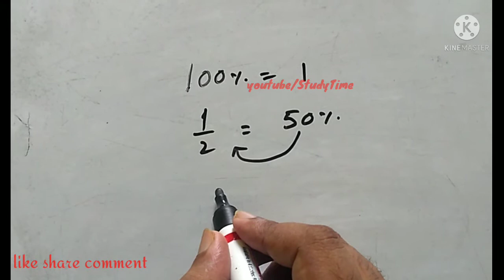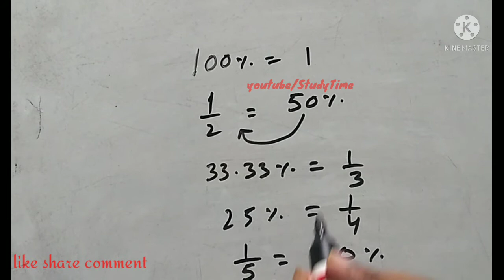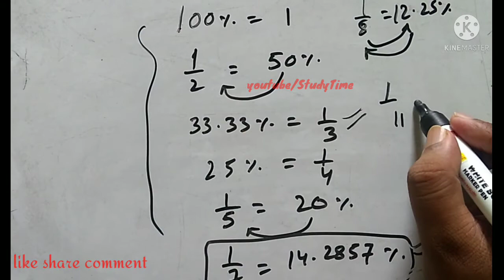Percentage basic || Introduction of percentage || For all competitive exam || StudyTime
percentage by gagan pratap,
percentage kaise nikalte hain,
percentage by rahul sir,
percentage by arun sir,
percentage by abhinay sharma,
percentage aptitude,
percentage and its application class 7,
percentage arun sir,
percentage and its application class 8,
percentage airforce y group,
percentage aditya sir,
percentage abhinay maths,
percentage amar sir,
a percentage of the love you given me,
a percentage of the love you gave me funimate,
a percentage of a number in excel,
a single percentage,
percentage by dear sir,
percentage by dhasu sir,
rbi grade b percentage,
b.ed percentage,
b fizz alcohol percentage,
b+ grade percentage,
b.ed percentage admission,
b.ed result percentage,
b.tech percentage,
percentage class,
percentage chapter,
percentage composition,
percentage cinema,
c grade percentage,
percentage dear sir,
percentage dhasu sir,
percentage discount,
percentage differential protection of transformer,
percentage dixit sir,
percentage differential relay,
percentage discount kaise nikale,
percentage dhasu sir part 1,
da percentage,
da percentage calculation,
da percentage from january 2020,
group d percentage,
group d percentage questions,
gabru da percentage,
railway group d percentage,
group d percentage math,
percentage exampur,
percentage error,
percentage error physics class 11,
percentage education adda,
percentage election based questions,
percentage ela cheyali,
percentage e1 coaching,
percentage error questions,
percentage shubham e classes,
e1 coaching percentage,
porcentagem e percentagem,
frações e porcentagens,
frequencia relativa e porcentagem,
frações decimais e porcentagens,
percentage for airforce y group,
percentage for banking exam,
percentage for competitive exams,
percentage for bank po,
percentage feel free to learn tamil,
pf percentage,
esi pf percentage,
pf illness claim percentage,
pf withdrawal percentage,
pf ka percentage kaise nikale,
pf advance withdrawal percentage,
pf illness claim percentage tamil,
pf withdrawal 100 percentage,
percentage gagan pratap,
percentage gagan pratap sir,
percentage group d,
percentage gujarati movie,
percentage gradeup,
percentage gaan,
percentage gopal sir,
percentage gana,
defence guru g percentage,
master g percentage,
percentage high level questions,
percentage hard questions,
percentage hindi,
percentage harish academy,
percentage hard questions in hindi,
percentage high level,
percentage ssc,
percentage hindi mein,
percentage kaise nikalte h,
h brothers percentage,
percentage kya h,
percentage kya hota h,
percentage in tamil,
percentage in telugu,
percentage in hindi,
percentage ics,
percentage in english,
percentage ics coaching centre,
percentage in bengali,
percentage in marathi,
i love percentage,
percentage jkssb,
percentage jansankhya par aadharit,
percentage jk latest info,
percentage jerin,
percentage jamai raja,
percentage jb classes,
percentage jansankhya wale question,
percentage jkssb junior assistant,
percentage ke sawal,
percentage kaise nikalenge,
percentage kasa nikalta ha,
percentage by a k sah,
percentage j&k latest info,
percentage by a k choudhary,
percentage k questions,
percentage k m suresh,
percentage by v k gupta,
percentage k,
percentage lesson,
percentage lecture,
percentage lesson of 6th standard,
percentage labelling of oleum,
percentage live classes,
percentage lesson plan,
percentage ladies stuff,
percentage learn with vignesh,
l percentage death note,
percentage math masti,
percentage maths,
percentage marathon class,
percentage md classes,
percentage math trick,
percentage malayalam,
percentage math in bengali,
percentage math masti part 1,
m.a ka percentage kaise nikale,
m d classes percentage,
m tyra percentage,
percentage m.p police,
percentage m/v,
percentage nikalna,
percentage nikalne ka tarika,
percentage nikalna sikhe,
percentage nikalne ka formula,
percentage nikalne ka asan tarika,
percentage ntpc,
percentage nikalna batao,
percentage

StudyTime
studytime
Study Time
study time